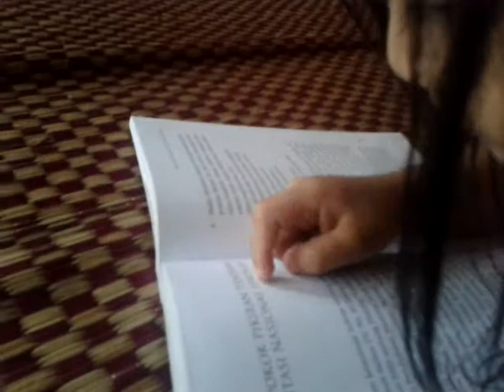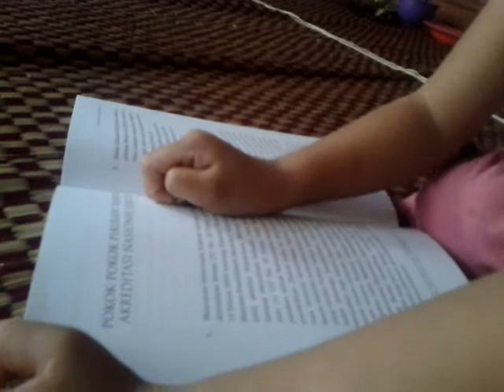anak kecil lagi belajar baca lucu sekali